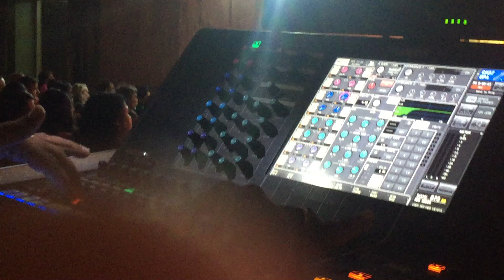MPS youth choir 35th anniversary s4